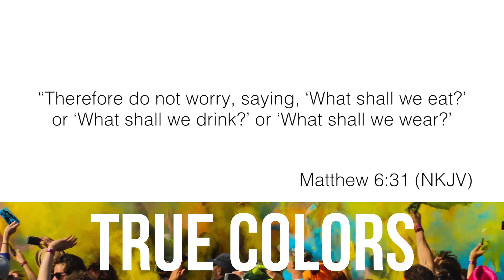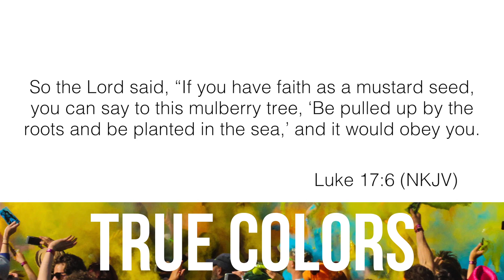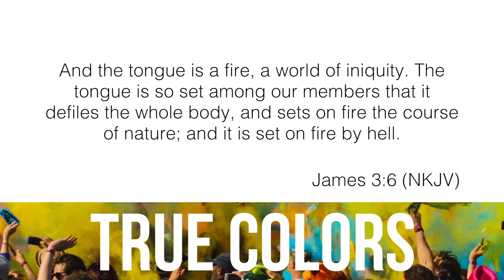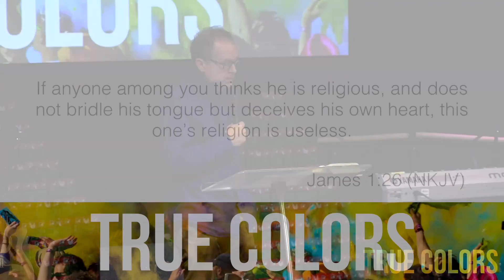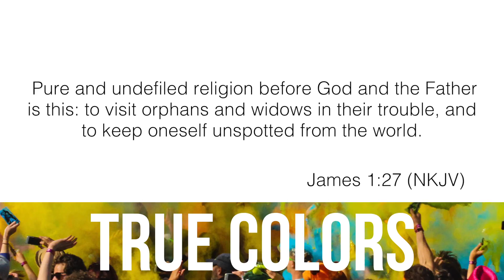True Colors: What Are You Saying?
Pastor Paul concludes this series teaching on what the Bible has to say about the power our words have in our lives.